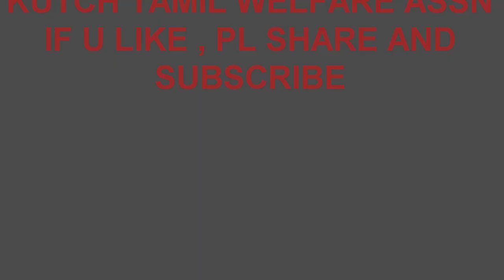Ganesh Melodies mumbai |ENNAI VITTU ODI | GANDHI DHAM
FULL CREDITS TO THE LYRICIST, SINGERS AND MUSIC DIRECTOR AND FILM  CREW.